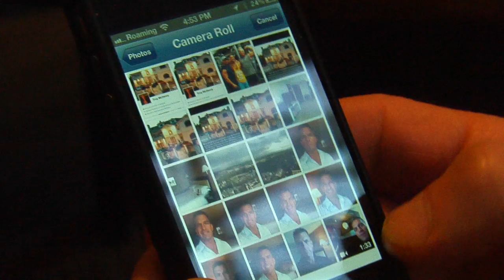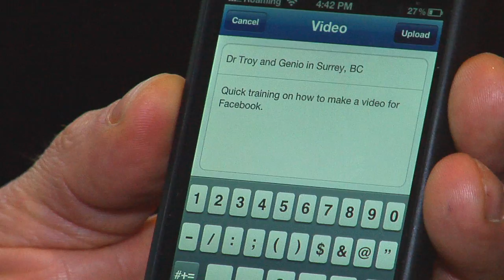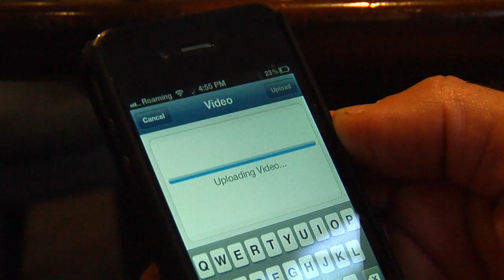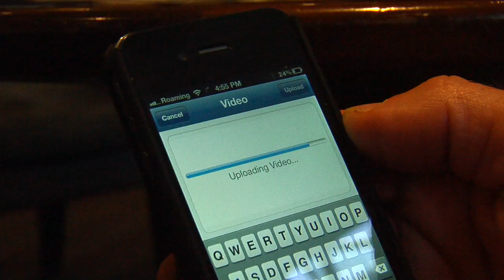Uploading Video to Facebook-XTeam Health and Wealth Training.mov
Dr. Troy McHenry sat down when he arrived at the XTeam Global Health and Wealth Seminar in Surrey, B.C. Canada to explain how he uses social media to get the message out across the world.  In this training video Dr. Troy uses his smart phone to capture a quick video and uploads it within seconds to his facebook account.  See how he is impacting thousands of people's lives. Filmed and Edited by Jeremy Deichen.